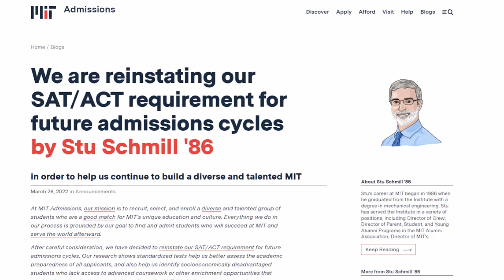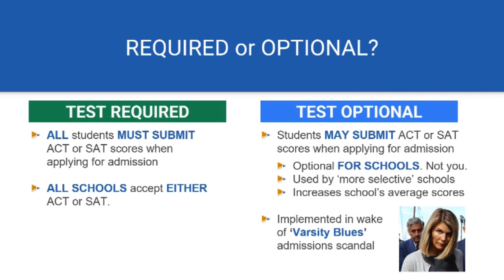Test Required vs. Test Optional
Presentation by Adam Piacente at the Belvedere Tiburon Library Nov 2 2022.